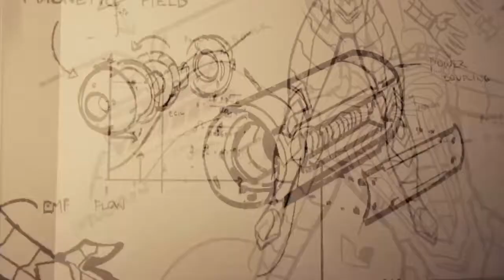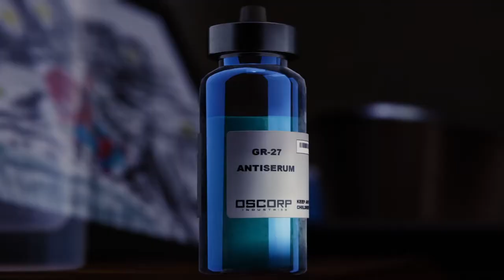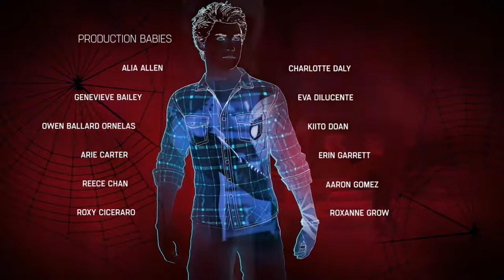Spider-Man: FINAL BOSS!!!!!(PS4) PT-PT